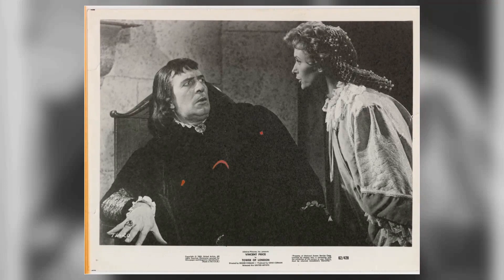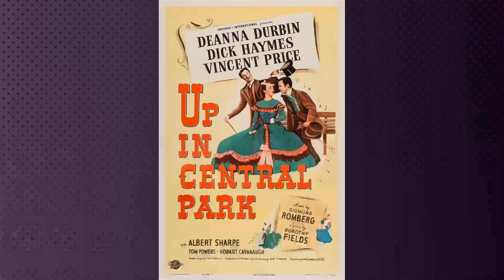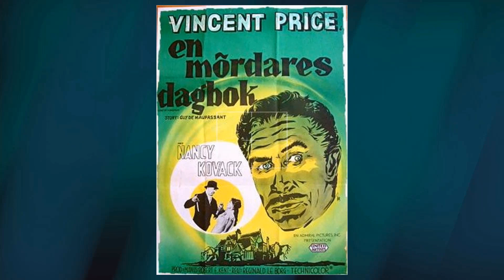2024 Vincent Prices Cause of Death Was Utterly Tragic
Hey there, adventurers! Get ready to journey with us through the wonders of our latest video, 'TimelessHollywood'. From majestic landscapes to thrilling encounters, let's embark on an unforgettable expedition!